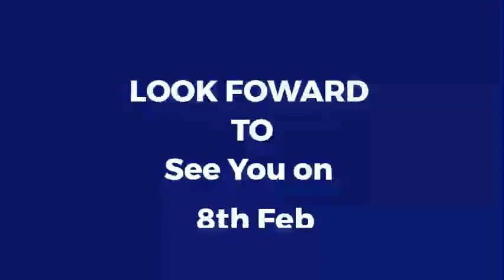INVITED STUDENTS and LEADERS FROM SCHOOLS & UNIVERSITIES ON TRANSITION FROM SCHOOLS TO UNIVERSITIES